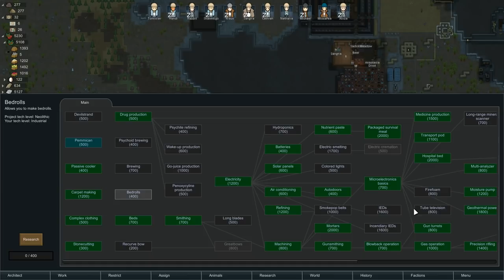RimWorld - Lots Of Housekeeping And Maintenance - Ep 73 - Beta 18